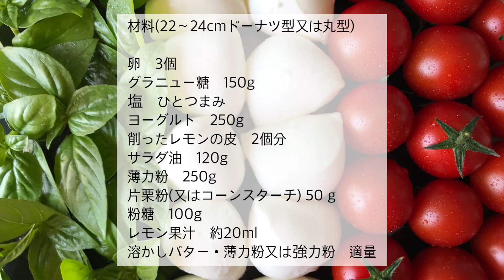レモンとヨーグルトのチャンベッラの作り方 Lemon Yogurt Bundt Cake【イタリアン菓子】Ciambella allo yogurt e limone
日頃作っている料理 お菓子 パンのレシピやイタリアでの暮らし動画を投稿してます♡

こんにちはHiromaです。
イタリアの家庭でよく作られるシンプルで作り方も簡単なケーキ チャンベッラをご紹介します。クロスタータと共にホームメイド菓子の代表的なスイーツで 朝食におやつに手でパクパク食べられるケーキです。
イタリア語でドーナツの事をチャンベッラといいます。このケーキもドーナツ型で焼くのでチャンベッラと呼ばれ プレーンなものからチョコレートやヌテラ味と色々ありますが今回は私のお気に入りのレモンとヨーグルトです。焼いている間も冷めてからもとてもよい香りがします。イタリア人はこのチャンベッラを朝食にカップチーノやカフェラテに浸しながら食べるのが好きで バール(喫茶店)でも必ずと言ってよいほど見かけるケーキです。バールではかなりビッグサイズのものが売られていて この大きいものはチャンベッローネ(Ciambellone)と呼ばれます。ちなみに小さいサイズはチャンベッリーナ(Ciambellina)です。
今日はアメリカのノルディックウェアのBundt (バント)型を使います。シンプルなケーキもスタイリッシュに変身してくれるので愛用しています。形がキレイなので 焼けて型から外す瞬間が楽しみです。もちろん丸型でも大丈夫ですし 是非作っていただけたら嬉しいです♪

⚫️材料(ドーナツ型又は丸型 Φ22-24cm)

卵　3個
削ったレモンの皮　2個分
サラダ油　120g
薄力粉　250g
片栗粉　50g
　(又はコーンスターチ)

レモンアイシング
粉糖　100g
レモン果汁　約20ml

型用
溶かしバター•薄力粉又は強力粉　適量

⚫️Ingredients(Φ22-24cm cake pan)
　 Ingredienti(stampo ciambella Φ22-24cm)

3 eggs / uova
150g granulated  sugar / zucchero
A pinch of salt | Un pizzico di sale
250g plain yogurt  / yogurt bianco
Grated zest of two lemons | Le scorze di due limoni grattugiati
120g sunflower oil / olio di semi di girasole
250g cake flour / farina di grano tenero 00
50g potato starch / fecola di patate
16g baking powder / lievito per dolci

Lemon icing glaze | Glassa al limone
100g powdered sugar / zucchero a velo
20ml lemon juice/ succo di limone

For cake pan / per il stampo
Drawn butter / Burro fuso
Cake flour / Farina di grano tenero 00